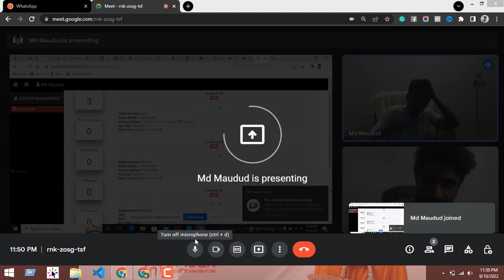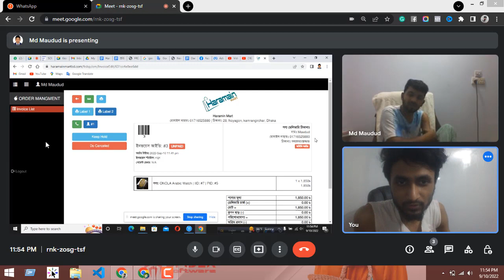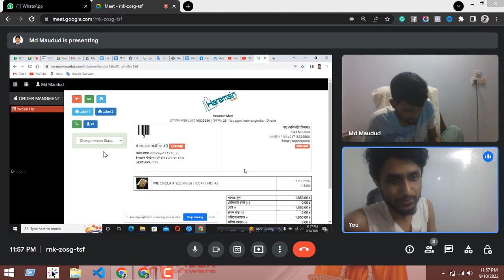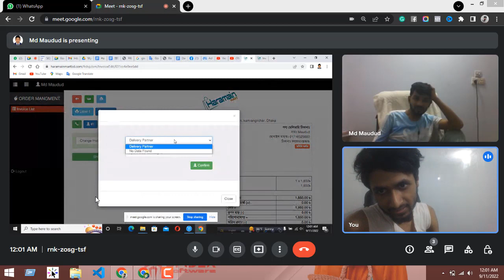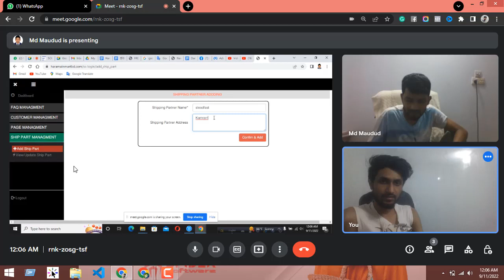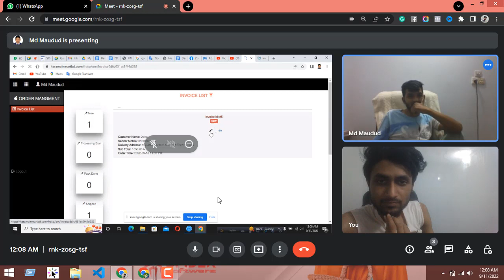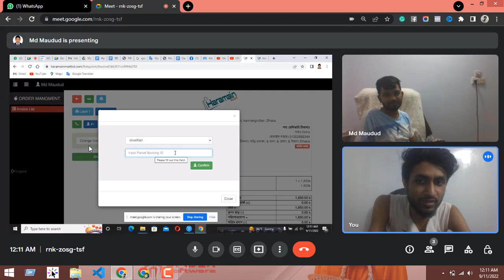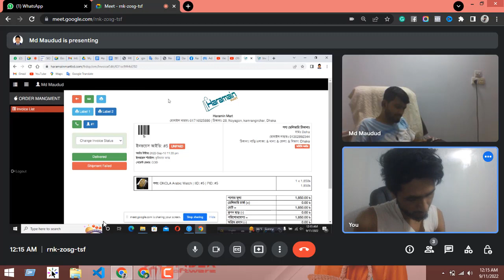Support#6 -Video Call -To Client - haramainmartbd - Tech How To Prosess Order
📞 **Video Call Support #6 with haramainmartbd: Mastering the Tech - How To Process Orders Like a Pro! 🛒💻**

Are you ready to streamline your order processing and take your ecommerce game to the next level? Join us for an exclusive Video Call Support session with haramainmartbd, where we'll unravel the tech behind efficient order processing and share pro tips to enhance your online business!

1. **Order Processing Workflow:** haramainmartbd will guide you through the intricacies of an effective order processing workflow. Learn how to manage orders seamlessly, from customer purchase to successful delivery.

2. **Utilizing Ecommerce Platforms:** Explore the specific features within ecommerce platforms that can expedite your order processing. haramainmartbd will share their expertise on making the most out of the technology available.

3. **Automation Techniques:** Discover how to leverage automation to streamline repetitive tasks, reduce errors, and ensure a smooth and efficient order fulfillment process.

4. **Troubleshooting Common Issues:** From payment hiccups to inventory discrepancies, haramainmartbd will share their insights into common challenges and effective solutions for a hassle-free order processing experience.

Mark your calendar and join us live on [Your YouTube Channel] for this informative session. It's your opportunity to ask questions, interact with haramainmartbd, and gain practical knowledge.

Participate actively in the live chat. Share your own experiences, ask questions, and connect with a community of ecommerce enthusiasts who are eager to optimize their order processing.

Tag your friends, fellow business owners, and anyone interested in mastering the art of order processing in the ecommerce world. Let's build a supportive community of tech-savvy entrepreneurs!

We have more tech insights and ecommerce expertise coming your way!

Get ready to enhance your order processing skills and boost the efficiency of your online business. We look forward to having you at Video Call Support #6 with haramainmartbd! 🚚🔧